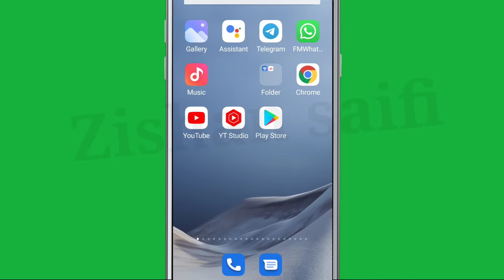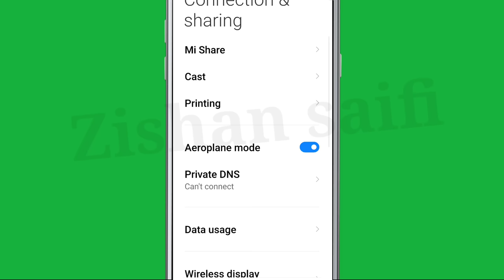How To Fix Remini Oops! Something Went Wrong Problem Solve